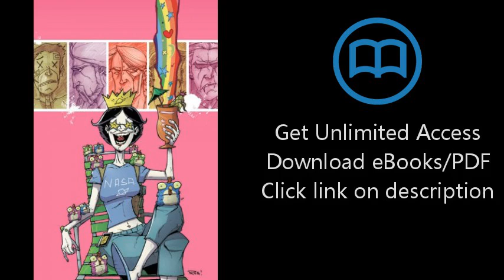Chew, Vol. 6: Space Cakes